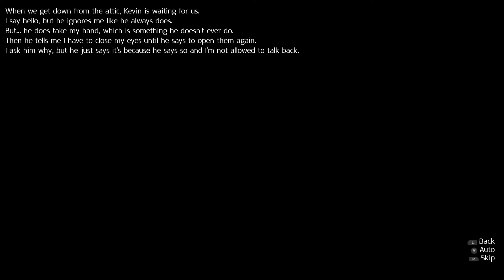Crime Opera: The Butterfly Effect | Izzy & The Great Escape Chapter Nine